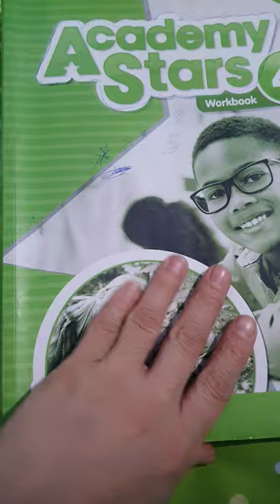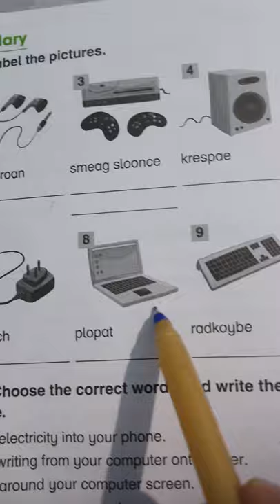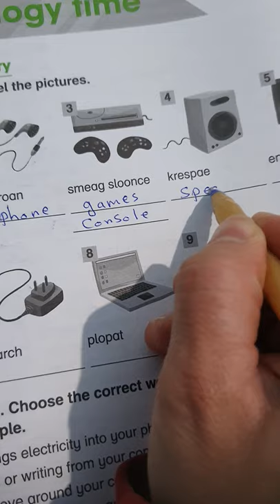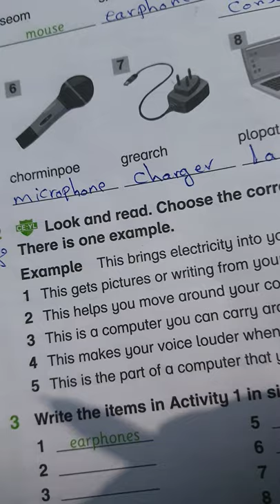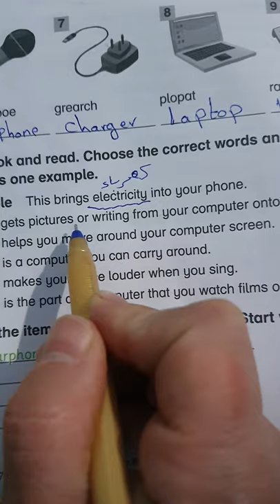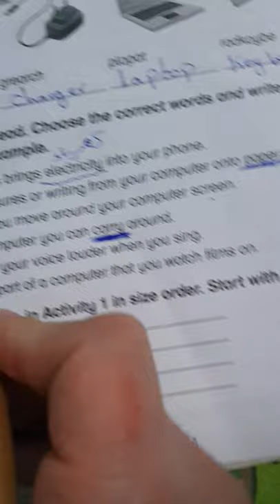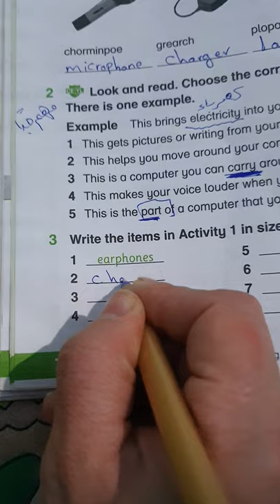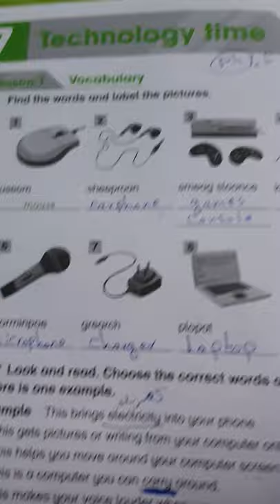Technology time/wb. p.72